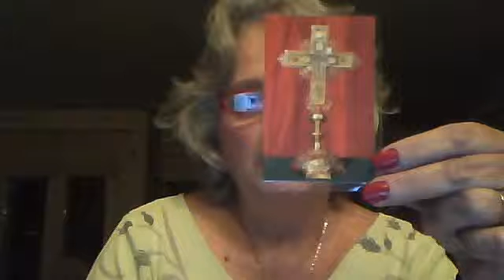The Strength of the Cross - from Abraham and Moses to Jesus Christ Symbolism (4)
The Strength of the Cross and Abraham Moses Jesus Christ ( 4) Symbol in O.T. Symbolism CURES from CROSS ITS STRENGTH Old Testament